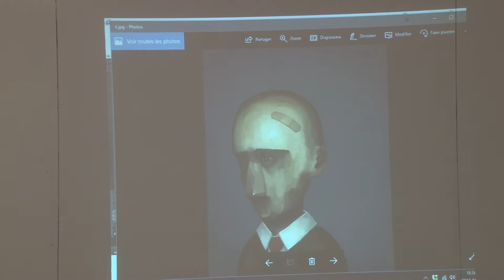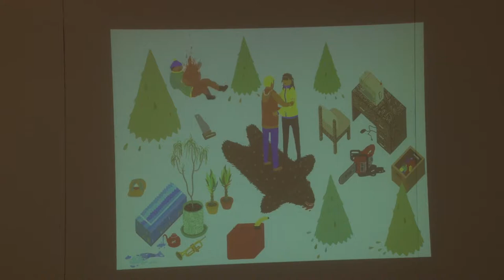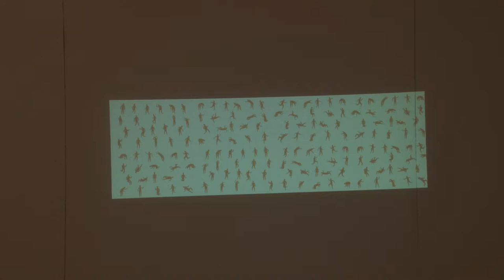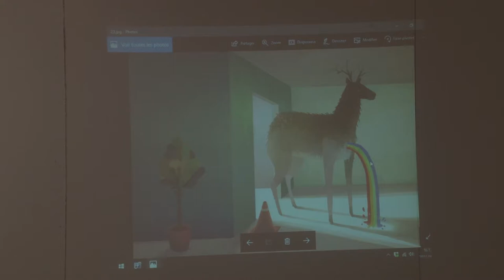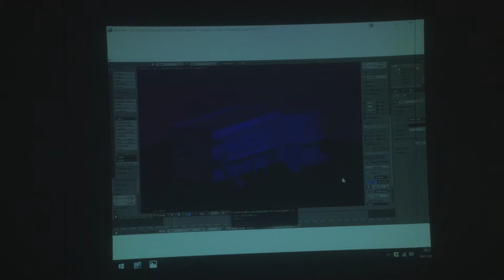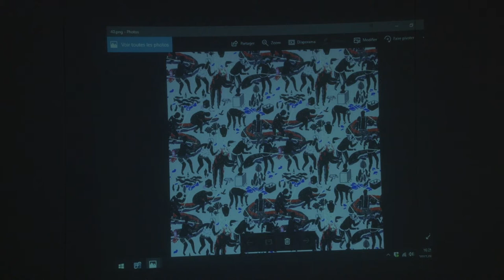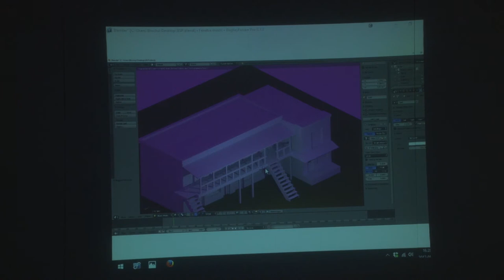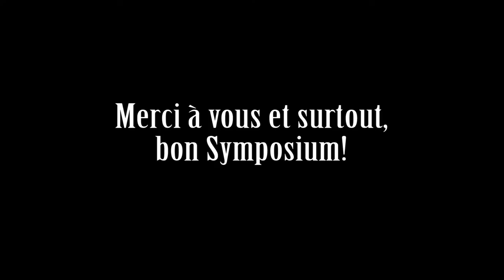Reportage Symposium Charles-Étienne Brochu 2017